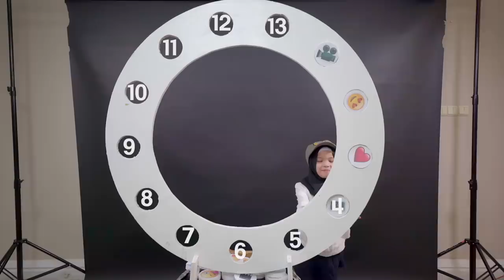EMOJI CHALLENGE With Saleha Halilintar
13 members of the family are also Youtube Content Creators with their own channels (Total of 14 channels)

Grab Buku Kesebelasan Gen Halilintar 1,2,3,4 (Gen Halilintar Books)
order via WA : 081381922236 / 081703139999
 or IG @genhalilintarbook